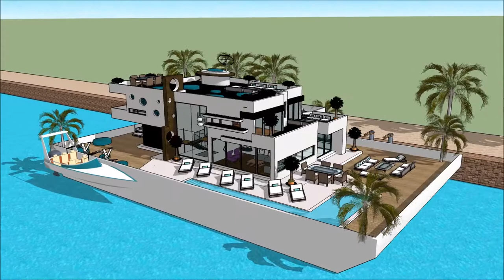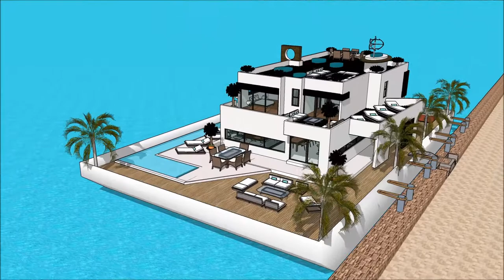Luxury Mega Yacht Houseboat China Houseboat Guangzhou Yacht Show in 船屋 GUANGZHOU INTERNATIONAL BOAT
The houseboatzania launching an innovative high-end luxury yacht houseboat home design potentially as a display of exhibition of the Luxury Mega Yacht Houseboat China Houseboat Guangzhou Yacht Show in 船屋 GUANGZHOU INTERNATIONAL BOAT .

The collection of the Houseboatzania concept Luxury Mega Yacht Houseboat China Houseboat Guangzhou Yacht Show in 船屋 GUANGZHOU INTERNATIONAL BOAT  consists of high luxury and architectural art pieces in minimalism combined with living on the waterfront of the harbour of

The houseboat yacht design has the basis to sustain living with high standards and contemporary structural design at Luxury Mega Yacht Houseboat China Houseboat Guangzhou Yacht Show in 船屋 GUANGZHOU INTERNATIONAL BOAT  with numerous of prospects for excessive living and celebrating the desire of life worldwide: